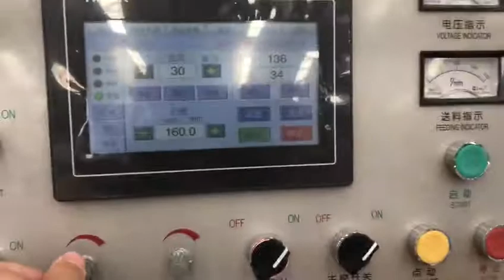paper bag making machine. whatsapp:008618969763520/ email